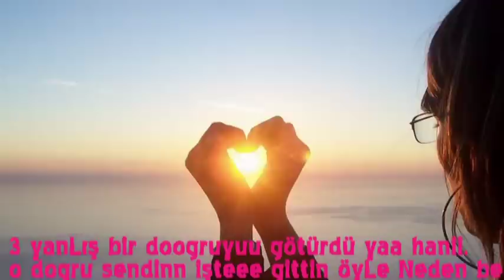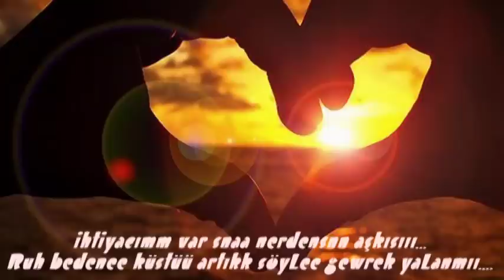Şah KraL - ExFlow Ft. Miss AçeL || Rüyakar || {2013} + SözLeri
Video Edit : ŞaH-KraL

Sözleri

Hiçmi sewmedinn görmedinmi sewgimi
Göz yaşım dinmedii yaptıgın yetmezmi
canım oLsann beni sarsann
ne olurduu yaniii
biLiyorsun sewiyordumm Bne senii

Her ne Kadar Hayatt Bize Yanlışlar yapsada
Biz Alışmışız Kadın Rüyakar Olmaya.
Hiç uyanmak istemezdim Bu Rüya olmasa.
Sonuna kadar Giderdim Yanımda sen olunca.

En Çok Hoşuma Giden Tek şey o Güzel gülüşün.
Yanımda Olupta bana Aşkım diyişin.
Güzeldin Evet Kadın Yinede Güzelsin
Ve Beni bunlardan Sadece Mahrum ettin.

Ben Zorluklar Karşısında Ve Çokca Direndim.
yüzsüzLük  yaptın bana Yıkılmadım ayaktayım.
Rüyakar Aşkların Sayende KraLıyım.
İnadını bırakıpta bnmLe olamadın

Harman olmuş Bedenim Karşısında sen varsın.
Nasıl Elin vardı Söyle  elimi bırakmayaa
Göz yaşım Aktı Gitti Sonunda Sel oldu .
Adını almam Ağzıma MAzilerde Kayboldun. . .
3 yanLış bir doogruyuu götürdü yaa hanii.
o dogru sendinn işteee gittin öyLe Neden be

varLıgında ne bi fayda hüzün vardu bu yüzümeee...
kafamı yastıga kattığımdaa meLek olsan ne fayda.

deLi divanee bu haLimm şimdi hayeL peşinde.
harman oLmuş bir beden sawruLmuş heryere..
ben değiL kaLem yazarr beyin vurur bu kaLpe...
KaLemm bilee agLadıı benmm bu Derdime

eLLer görsee neder  bana eL insana acırmıı.
ateşLerde yansam biLee biri geLir sorarmı..
ihtiyacımm var snaa nerdensnn aşkısııı...
Ruh bedenee küstüü artıkk söyLee gewrek yaLanmıı.

birazz düşününcee gözLerimdee kan çanagıı.
akıl  almaz bu haLimii çöküşLerdeim kadınn..
Ben özLedimm gaLibaa o narin elleriniii...
geLdee geL artıkk yetrr bitsin artık özlemimm.

Miss AceL Ft. Şah KraL ExFlow YamaçLı Raptime

Ş-A-H-'R-E-C-O-R-D-Z-'